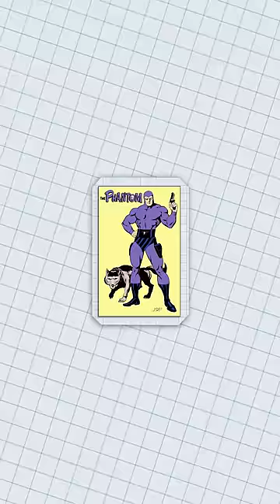FIRST EVER SUPERHERO?